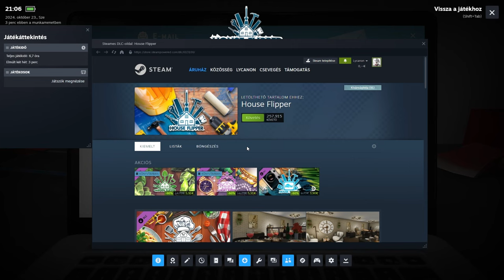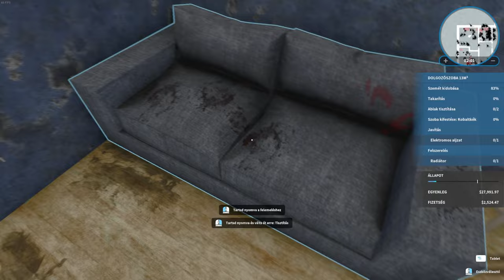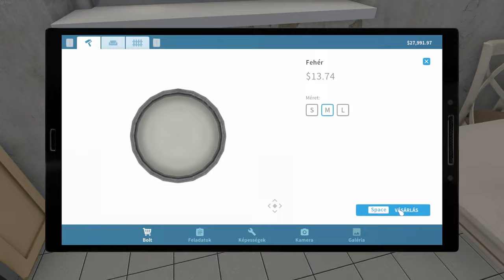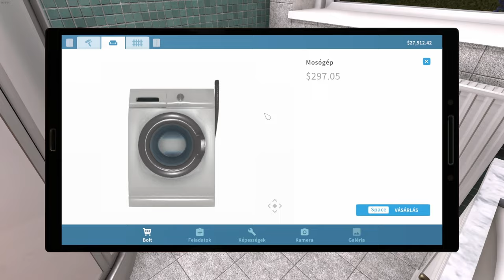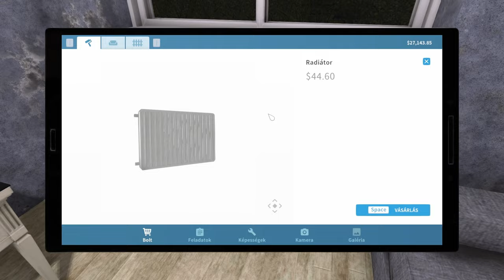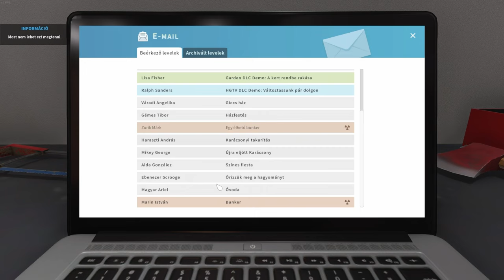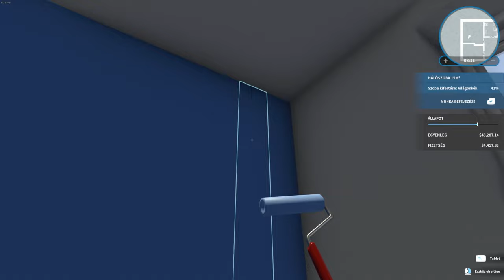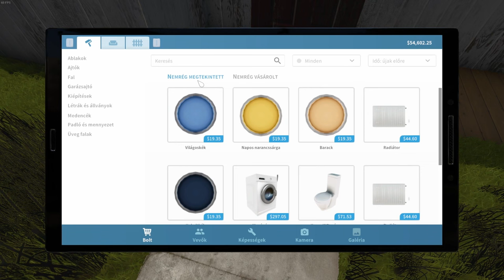House Flipper #4 - Folynak a munkálatok... (1080p-HUN sub)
A múltkor elköltött pénzmag, most vissza jön. Egy melóval majd duplázzuk a pénztárcánk tartalmát. És még egy kis bontási munka is belefér. A leégett ház is kapott kintre színt.

A kemping ház színezését, a szobák színeit, berendezéseit írjátok meg kommentben, hogy miként képzelitek el.